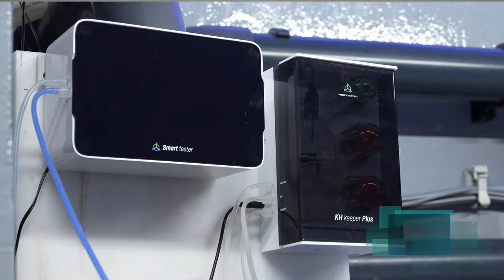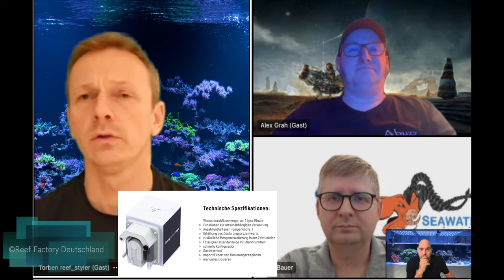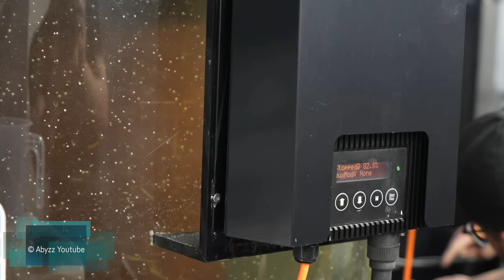Viper´s Aqua Talk Torbens 34000 Liter vom Aufbau bis jetzt Teil 2/3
So hier der 2. von Teilen

Ja es gibt schon einige Videos über dieses Becken,
ABER hier werden Wir das ganze mal Chronologisch beleuchten.
Da das etwas umfangreicher ist, sind 3 Teile draus geworden .
Ich habe da mal eine Video Konferenz draus gemacht und die Teilnehmer an dieser Storry Konferenz
sind einmal natürlich Torben (insta  reef_styler) als Besitzer und Erbauer des Becken´s.
Dann Alex von Abyzz der mit seinen Pumpen hier im Becken für Strömung, Umwälzung und Abschäumung sorgt.
und dann noch Andy  von Seawater Engineering  der mit seiner OceanMotion PRO für die besondere Strömung in dem Tank sorgt.